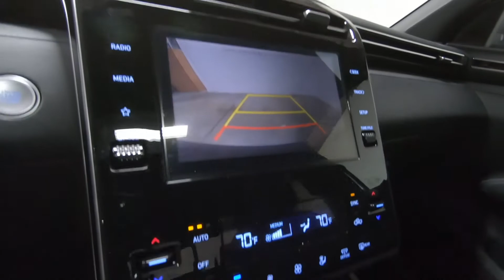2022 HYUNDAI SANTA CRUZ SEL Premium - New Truck For Sale - Columbus, OH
Please visit Ricart Hyundai to view this New HAMPTON GRAY 2022 HYUNDAI SANTA CRUZ SEL Premium for sale near Columbus, Ohio.

Stock #: HTN2137

Description:
2022 HYUNDAI SANTA CRUZ SEL Premium
New 2022 Hyundai SANTA CRUZ Truck is For Sale in Columbus, Ohio. This model has a 2.5 L engine, 8-Speed Auto-Shift Manual w/OD transmission, and is finished in Gray paint. Whatever questions you might have about this vehicle, you can be certain that our sales advisors can assist you every step of the way. On top of that, our financing experts are prepared to help you find the lease or finance option that is right for you. Find us at 4255 S Hamilton Road in Columbus, OH 43125, servicing customers throughout Central Ohio.